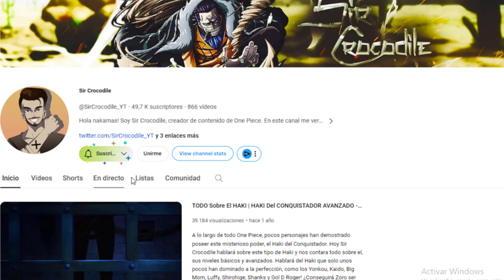TODO Sobre las FRUTAS Del Diablo | El DESPERTAR De las FRUTAS del Diablo - One Piece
Hola a todos Nakamas! Hoy os traigo una nueva sección, hoy Sir Crocodile analizará todo sobre las Akuma No mi en una explicación rápida, didáctica y sencilla. En ella hablaremos de todo el despertar de las frutas del diablo de todo tipo, desde las Paramecia, pasando por las Logia e incluyendo las Zoan. El poder mas misterioso de One Piece está a punto de ser desenmascarado para ser comprendido, hoy hablaremos de todo sobre las frutas del diablo.
TODO Sobre las Akuma No Mi | El DESPERTAR De las FRUTAS Del Diablo - Sir Crocodile